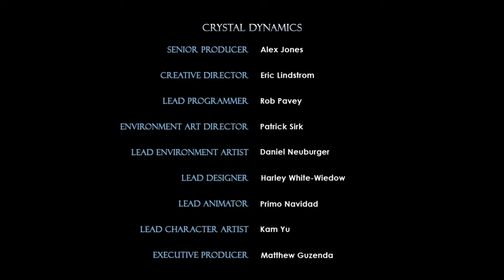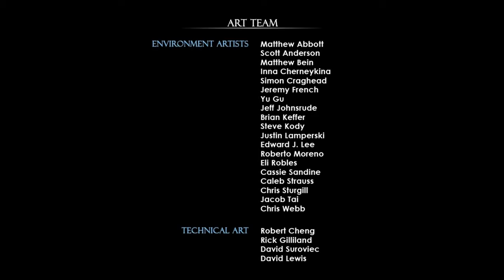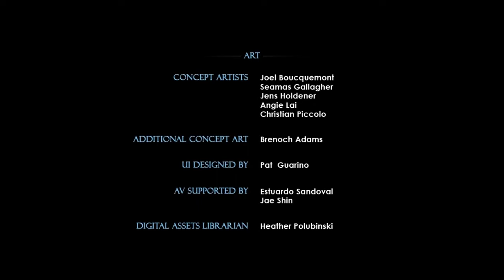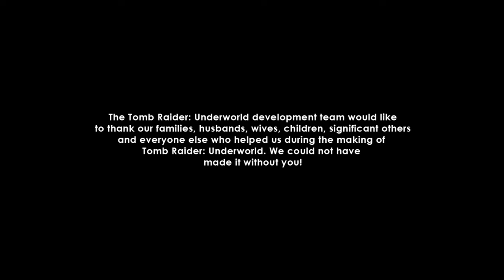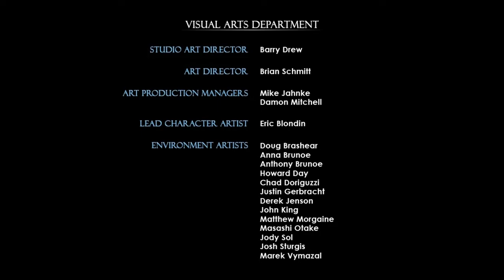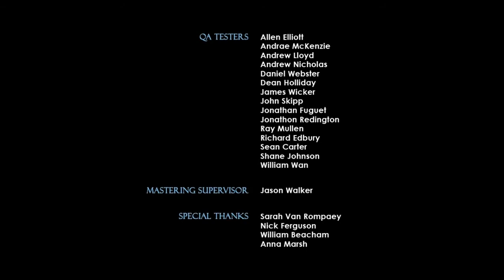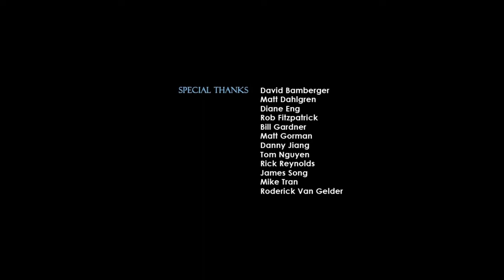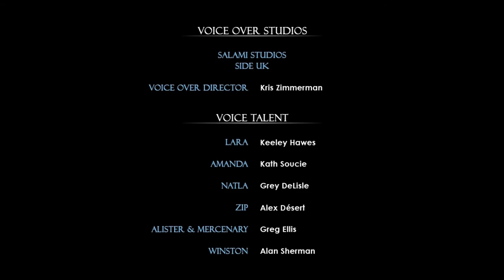Tomb Raider - Underworld Playthrough Part 24 (final)